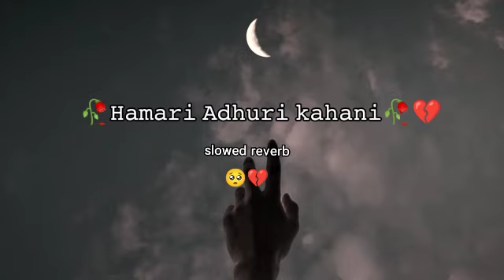🥀Hamari Adhuri Kahani🥀💔Slowed Reverb🥺 Lo-Fi Music